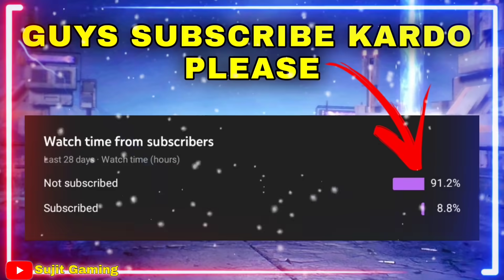PRESET ALIGHT MOTION FF || PANDA - DESIIGNER || JEDAG JEDUG VIRAL!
⚫SOME HASTAG⚫=